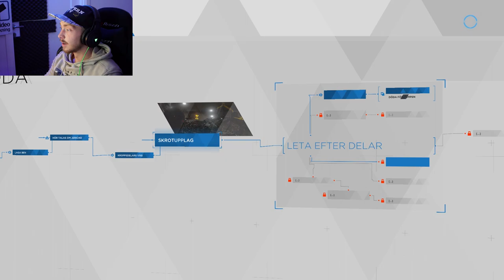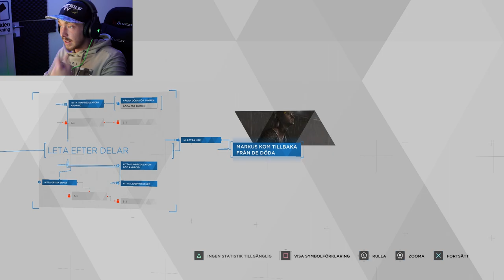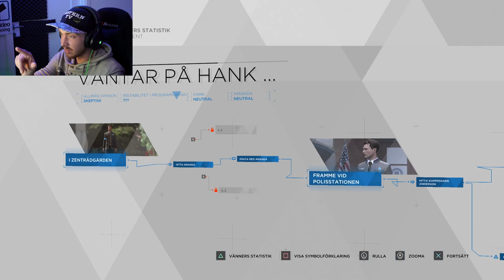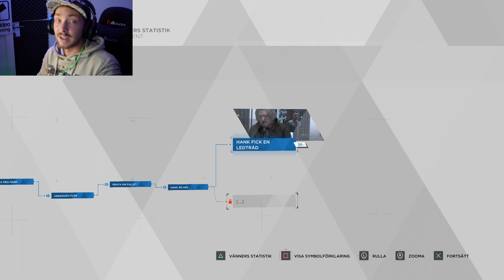HAN DOG INTE! - Detroit Become Human - DEL 6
HÄR HAR VI DEL 6 av Detroit Become Human DEL 6
Vi alla trodde att han dog, men IKKE! WE ARE SURVIVING!
Nu ska vi äga världen med!
Detroti become human är ett spel ni måste Spela eller Kolla på mina Avsnitt det är mycket bättre tycker jag :D!
Become human, i detroit! och DET ÄR PRECIS vad vi håller på att bli